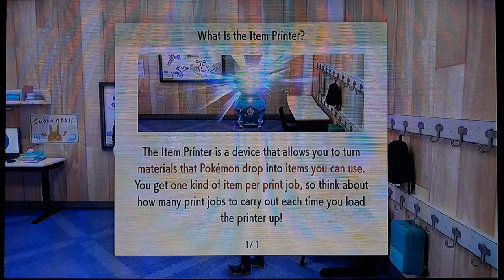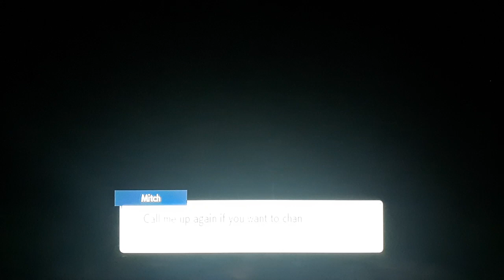ALOT OF BP TO SPEND SOME GOODINGS/let's play Pokemon Violet part 70